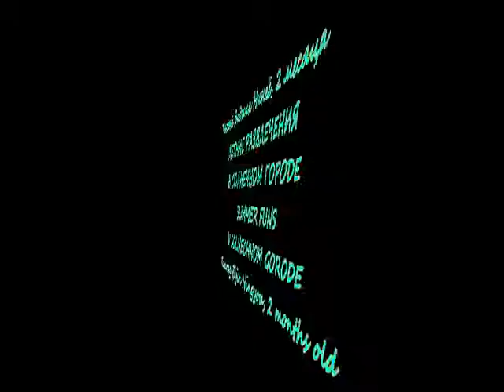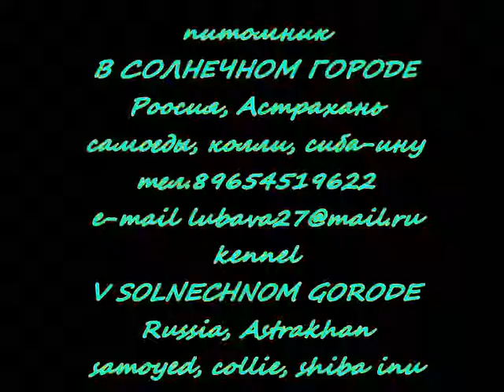Summer funs of a small shiba